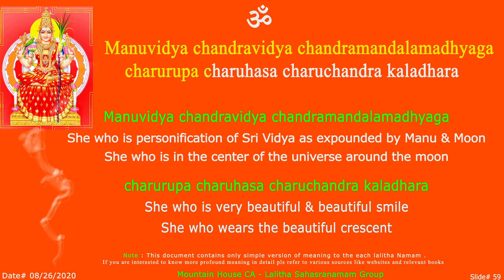LS Manuvidya Soka - 59